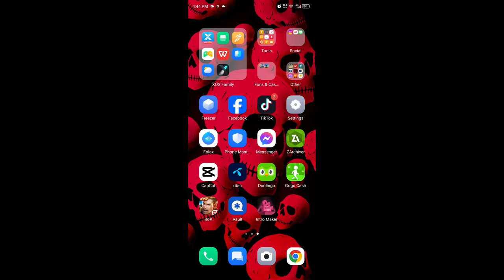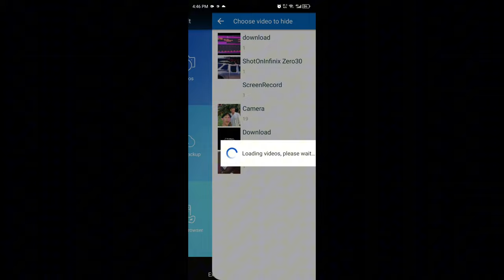Vault Unlock Without Passcode 2023 //วิธีเปิดVaultโดยไม่ต้องใช้รหัสผ่าน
Vault New Cracked Vedio

Help Me Reach 1K Sub Guys

Music Used In This Vedio:

Watch: · Lemon Fight - Stronger...